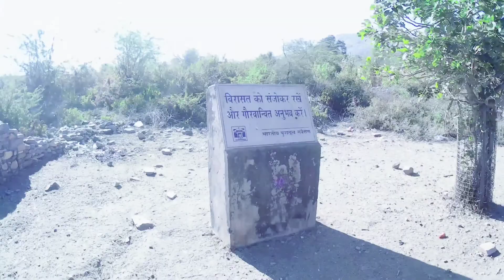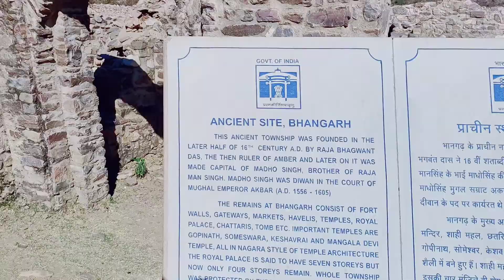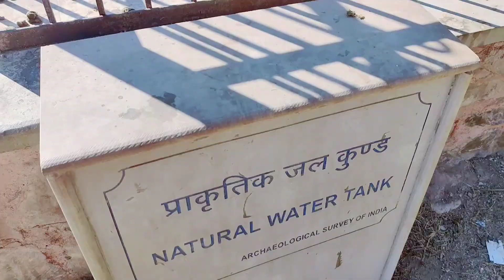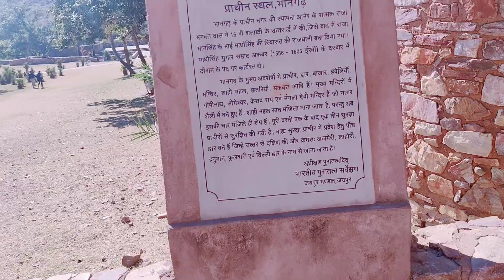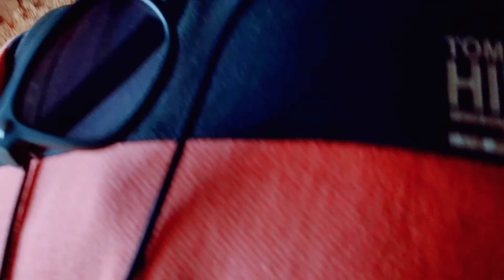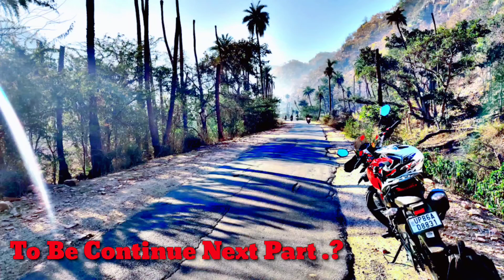भूतों का रहस्यमयी शहर - भानगढ़ | Most Haunted Place in Asia - Bhangarh Fort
भूतों का रहस्यमयी शहर - भानगढ़ | भूतों का भानगढ़ | Most Haunted Place in Asia - Bhangarh Fort
Hello Guys , इस वीडियो में मैंने जो भी कुछ दिखाया है।  वो सच हैै और कुछ
झूठ भी है , but जो मैंने जो बतााया है कि सुबह सुरज
भूतों का गढ़' कहलाता है राजस्थान का ये गांव, शाम ढलने के बाद हो जाती है लोगों की आवजाही बंद
अलवर।

राजस्थान के जयपुर जिले से करीब 80 किलोमीटर दूर अलवर जिले में स्थित भानगढ़ का किला (Bhangarh Fort) लोगों के लिए हमेशा से कोतूहल का विषय (Story Of Bhangarh) रहा है। इस किले से कुछ किलोमीटर की दूरी पर ही सरिस्का नेशनल पार्क स्थित है।

किले में कई मंदिर भी है जिसमे भगवान सोमेश्वर, गोपीनाथ, मंगला देवी और केशव राय के मंदिर प्रमुख मंदिर हैं। इन मंदिरों की दीवारों और खम्भों पर की गई नक्काशी से अंदाजा लगाया जा सकता है कि यह समूचा किला कितना ख़ूबसूरत और भव्य रहा होगा।

भारतीय पुरातत्व विभाग द्वारा खुदाई से इस बात के पर्याप्त सबूत मिले हैं कि यह शहर एक प्राचीन ऐतिहासिक स्थल है। फिलहाल इस किले की देख रेख भारत सरकार द्वारा की जाती है। पुरातत्व विभाग ने यहां आने बाले पर्यटकों को सख्त हिदायत दे रखी है कि सूर्यास्त के बाद इस इलाके में कोई भी व्यक्ति नहीं रुके।

ये है किले का इतिहास (Bhangarh Fort Story In Hindi)

भानगढ़ की कहानी रहस्यमयी और बड़ी ही रोचक है। 1573 में आमेर के राजा भगवंत दास ने भानगढ़ क़िले का निर्माण करवाया था। किला बसावट के 300 सालों बाद तक आबाद रहा। 16वीं शताब्दी में राजा सवाई मान सिंह के छोटे भाई राजा माधो सिंह ने भानगढ़ किले को अपना निवास बना लिया।

एक श्राप के कारण बना 'भूतों का भानगढ़'

कहते हैं कि भानगढ़ की राजकुमारी रत्नावती बहुत खुबसूरत थी। उस समय राजकुमारी खूबसूरती की चर्चा पूरे राज्य में थी। कई राज्यों से रत्नावती के लिए विवाह के प्रस्ताव आ रहे थे। उसी दौरान वो एक बार किले से अपनी सखियों के साथ बाजार में निकली। बाजार में वह एक इत्र की दुकान पर पहुंची और इत्र को हाथ में लेकर उसकी खूशबू सूंघ रही थी। उसी समय उस दुकान से कुछ दूरी सिंधु सेवड़ा नाम का व्यक्ति खड़ा हो कर राजकुमारी को निहार रहा था। सिंघीया उसी राज्य का रहने वाला था और वह काले जादू में महारथी था।

कथित रूप से राजकुमारी के रूप को देख तांत्रिक मोहित हो गया था और राजकुमारी से प्रेम करने लग गया और राजकुमारी को हासिल करने के बारे में सोचने लगा। लेकिन रत्नावती ने कभी उसे पलटकर नहीं देखा।

जिस दुकान से राजकुमारी के लिए इत्र जाता था उसने उस दुकान में जाकर रत्नावती को भेजे जाने वाली इस की बोतल पर काला जादू कर उस पर वशीकरण मंत्र का प्रयोग किया। जब राजकुमारी को सच्चाई पता चल गई, तो उसने इत्र की शीशी पास ही एक पत्थर फेंक दी। इससे शीशी टूट गई और इत्र बिखर गया।

काला जादू होने के कारण पत्थर सिंधु सेवड़ा के पीछे हो लिया और उसे कुचल डाला। सिंधु सेवड़ा तो मर गया, लेकिन मरने से पहले उस तांत्रिक ने श्राप दिया कि इस किले में रहने वाले सभी लोग जल्द ही मर जाएंगे और दुबारा जन्म नहीं लेंगे। उनकी आत्मा इस किले में ही भटकती रहेंगी। आज 21वीं सदी में भी लोगों में इस बात को लेकर भय है कि भानगढ़ में भूतों का निवास है।

सूर्यास्त के बाद प्रवेश निषेध

भारतीय पुरातत्व सर्वेक्षण (एएसआई) को खुदाई के बाद सबूत मिले हैं कि यह शहर एक प्राचीन ऐतिहासिक स्थल रहा था। अब किला भारत सरकार की देख रेख में आता है। किले के चारों तरफ आर्कियोलॉजिकल सर्वे आफ इंडिया (एएसआई) की टीम मौजूद रहती है। एएसआई ने सूर्यास्त बाद किसी के भी यहां रुकने को प्रतिबंधित कर रखा है।

I'm on Instagram as @thereyanshsharma.